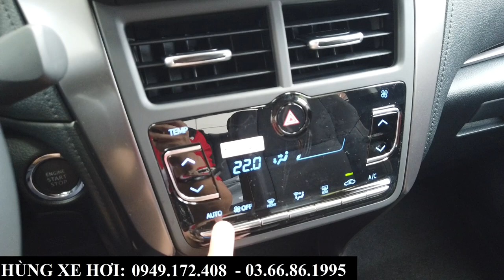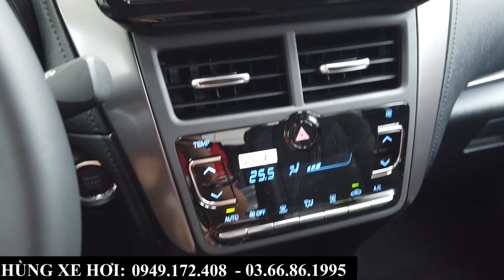Giới Thiệu Toyota Vios 1.5G Bả Full Màu Đỏ 2024 | Giá Bán, Khuyến Mại, Tổng Lăn Bánh Trả Góp Cực RẺ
+ Hotline Tư Vấn: 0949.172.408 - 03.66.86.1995